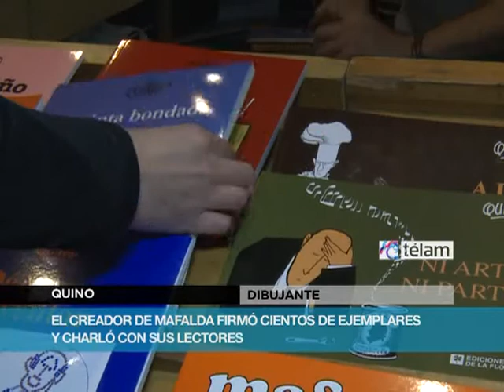Más de 400 personas fueron a ver a Quino a la Feria del Libro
Una muchedumbre rodeó a Quino, uno de los autores más queridos por el público argentino, que llegó a la Feria del Libro Infantil y Juvenil para firmar cientos de ejemplares y charlar con sus lectores.

En el stand Ediciones De la Flor, Quino charló y se sacó fotos con sus seguidores, en gran parte adultos acompañados por sus hijos, quienes fueron específicamente a ver al autor.

Los ejemplares más firmados fueron "Toda Mafalda", que reúne la obra completa, y los libritos numerados de la tira que sigue ganando adeptos de todas las edades y que ya se convirtió en un clásico universal traducido más de 30 idiomas.

Además de los 13 libros que agrupan todas las tiras de "Mafalda", Joaquín Salvador Lavado publicó "Mundo Quino", "Hombres de bolsillo", "A mí no me grite", "Potentes, prepotentes e impotentes", "Yo no fui", "¡Cuánta bondad!", "Quinoterapia" y "¡Qué mala es la gente!", entre otros.